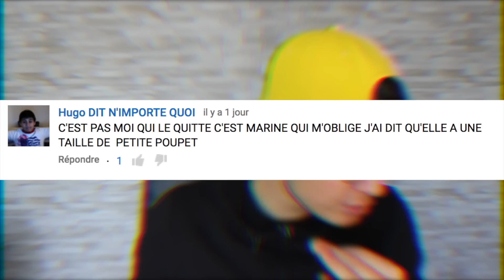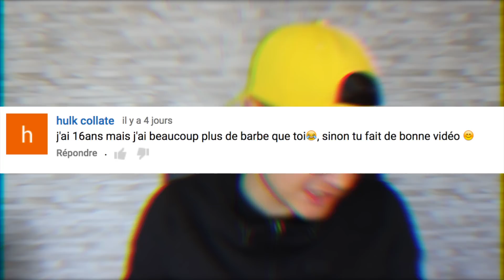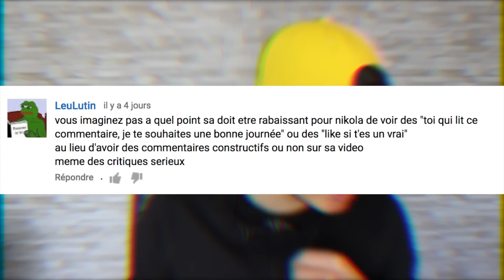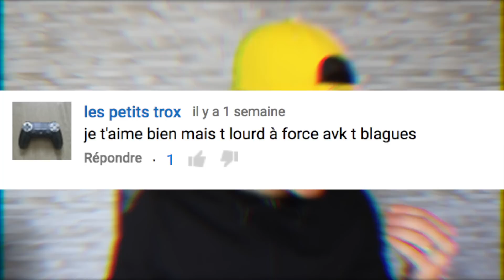JE JETTE LE TELEPHONE DE MA SOEUR PAR LA FENETRE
A NE PAS REPRODUIRE !

Je jette le téléphone de ma soeur par la fenêtre en hauteur !

Sacrée expérience ...

Avant de crier au putaclic ou je ne sais quoi regardez la vidéo jusqu'a la fin la famille